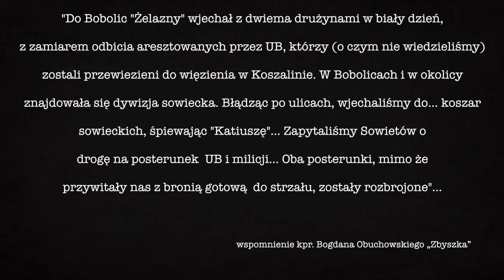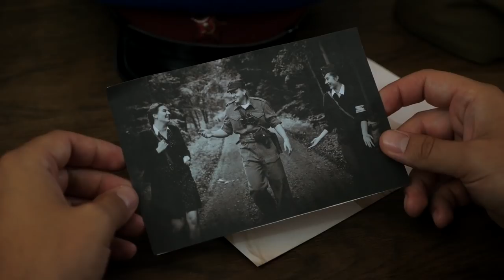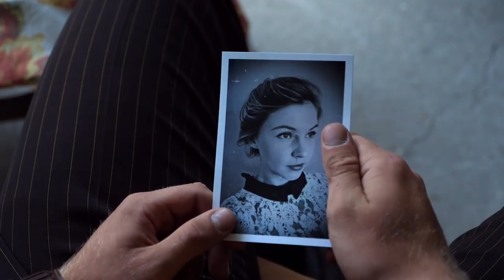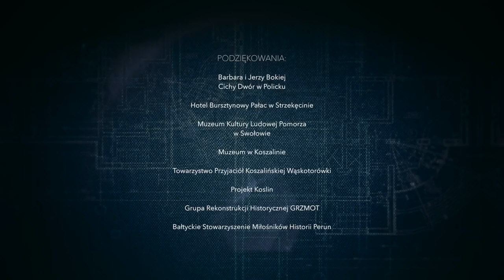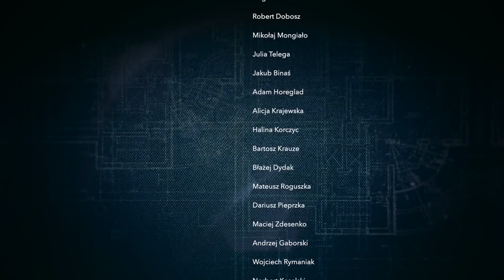ŻELAZNY - Legenda Wileńskiej Partyzantki [cały film 1080p]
Film przedstawia historię jednego z najbardziej znanych żołnierzy 5 Wileńskiej Brygady AK - ppor. Zdzisława Badochy „Żelaznego”. Jego odwaga, pomysłowość, brawura, skuteczność oraz wierność ideałom sprawiły, iż stał się prawdziwą legendą wileńskiej partyzantki. Jest to opowieścią o walce, wartościach, wojennych przyjaźniach, miłości, ale również i zdradzie.

Scenariusz i reżyseria: Marcin Maślanka i Arkadiusz Pater
W roli tytułowej: Filip Kiciński
Zdjęcia i montaż: Arkadiusz Pater
Komentarz historyczny: dr Tomasz Łabuszewski, dr Zenon Kachnicz
Produkcja: SGRH GRYF i Studiojart
Manager projektu: Marcin Maślanka
Czas trwania filmu: 73 minuty

Koszalin Historie Zapomniane 2019.